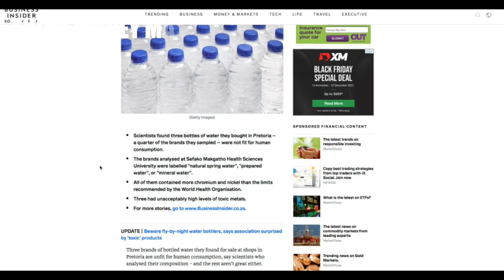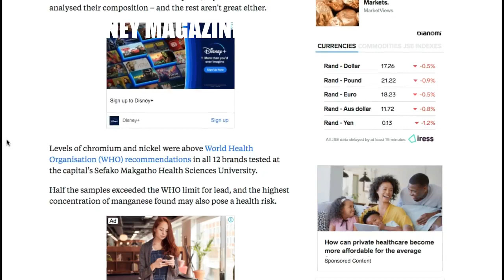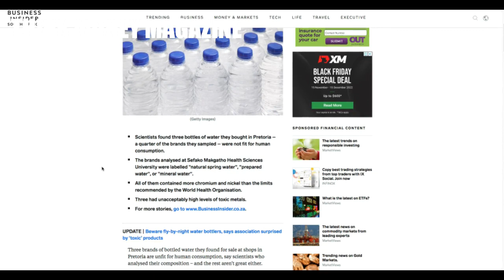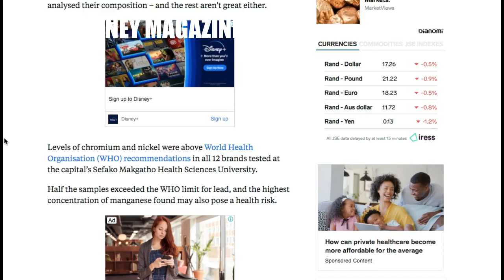Scientists in Pretoria warn public about toxic bottled water | Cyril Ramaphosa Health Dept Brands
Scientists in Pretoria warn public about toxic bottled water | Cyril Ramaphosa must do something - Cyril Ramaphosa Health Dept Brands. The researchers found that 3 water samples were not fit for human consumption and could cause health problems.
SOME FREQUENTLY ASKED QUESTIONS:
*MY FAVOURITE BROKER*